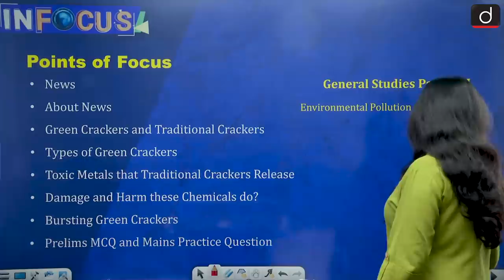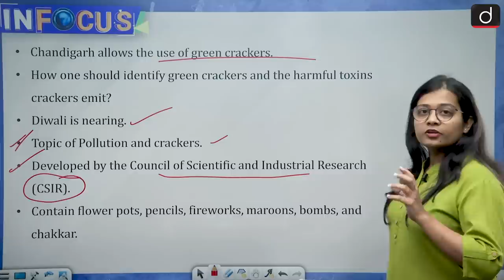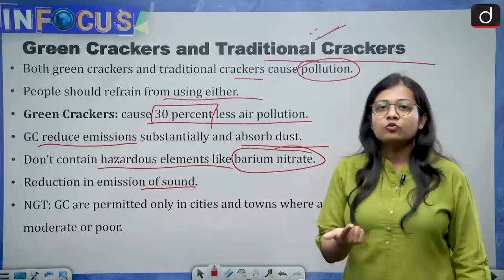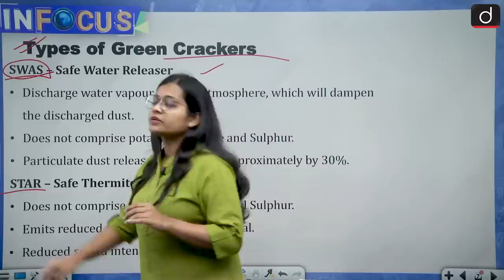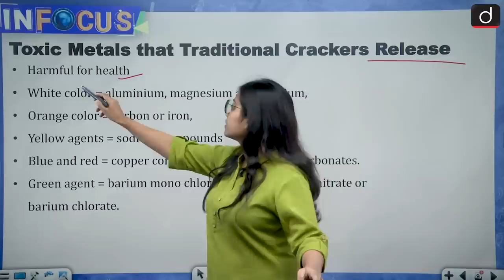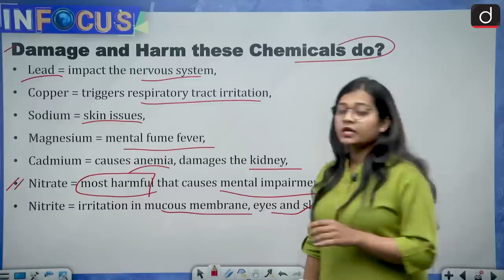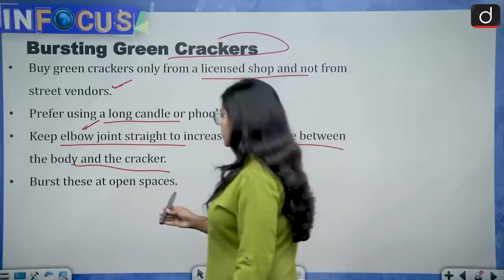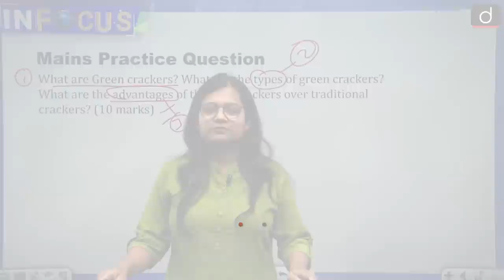What are Green Crackers? - IN FOCUS | UPSC Current affairs | Drishti IAS English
According to Dr Khawal and Prof Mor, both green crackers and traditional crackers cause pollution and people should refrain from using either. However, the only difference is that green crackers cause 30 per cent less air pollution as compared to traditional ones.